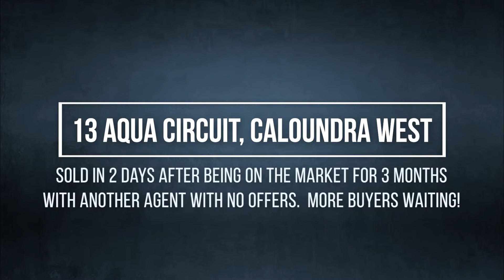✨🚨SOLD IN 2 DAYS AFTER BEING ON THE MARKET FOR 3 MONTHS WITH ANOTHER AGENT & NO OFFERS🚨✨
🏡13 Aqua Circuit, Caloundra West🏡

🗣Have a listen to sellers Kenneth & Dianne and the experience they had with The Lee Sutherland Team from Leading Realty.

🗣Wanting to sell your property with no stress, reliable agents and at a good price? Contact The Lee Sutherland Team today on 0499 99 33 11.